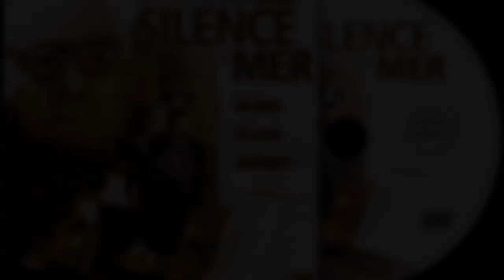Bach 8th. Prelude & Fugue - Le Silence De La Mer (2004)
A story of three principle characters: a grandpa and his granddaughter, who are forced to share their home with an occupying German officer. The grandpa and the granddaughter refuse to say a single word to the German officer. The officer, frequently, as he attempts to fill the uncomfortable silence, and connect with his hosts.